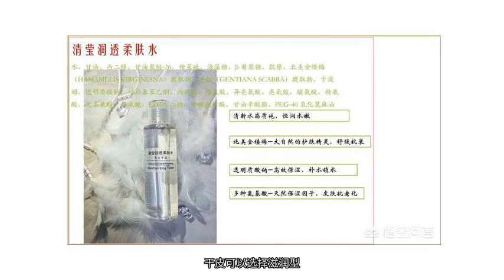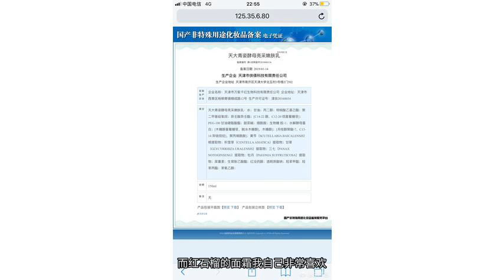适合混油皮的水乳套装有什么推荐？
24岁的混油皮的话，这里推荐几款口碑不错的产品。